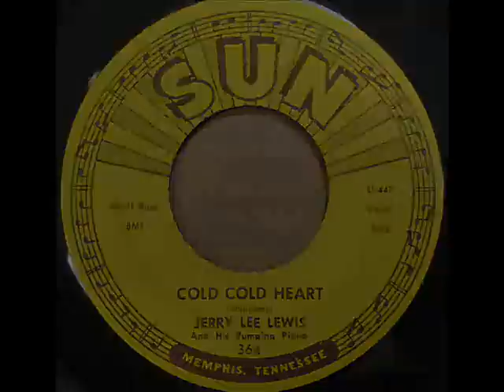Cold Cold Heart - Jerry Lee Lewis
Doin Hank Proud.